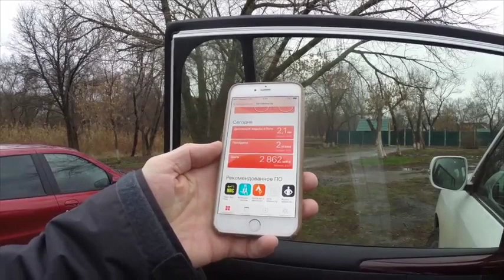Прогулка. Парк Маяковского.